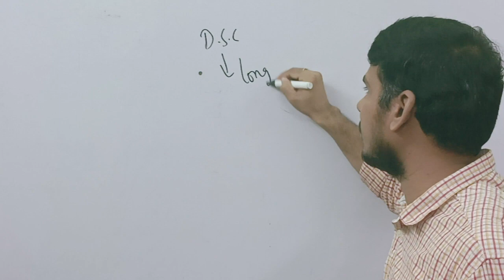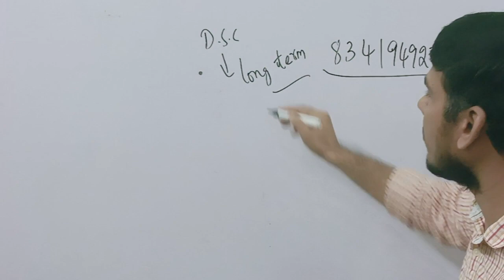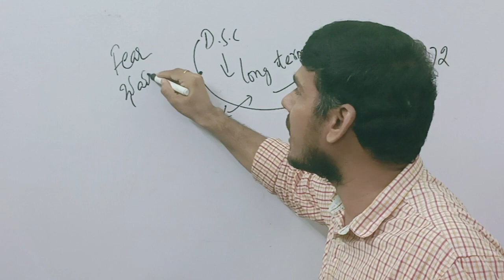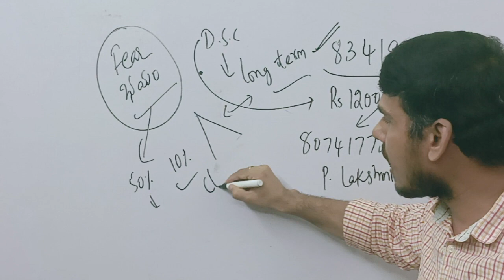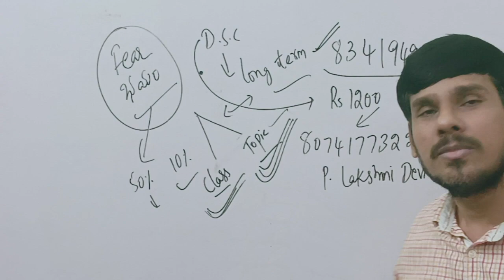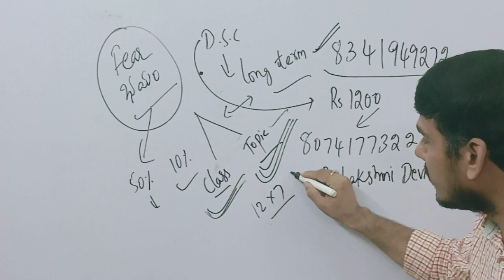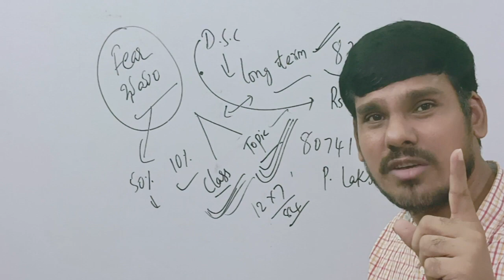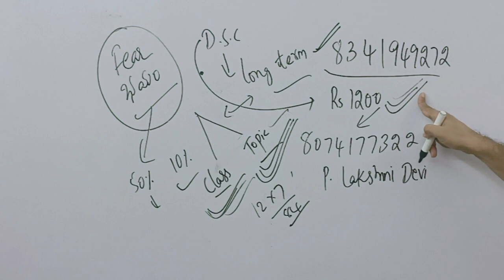DSC | మాథ్స్ అంటే భయమా! మంచి స్కోర్ సాధించడం ఎలా!!! | MATHS